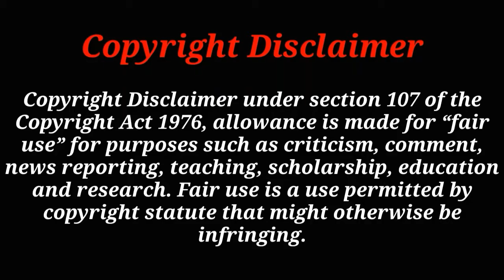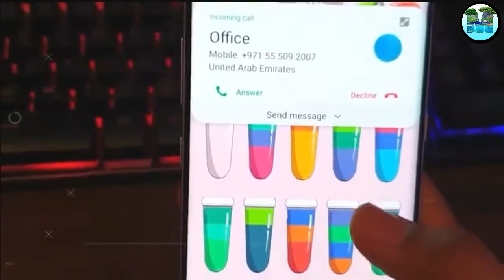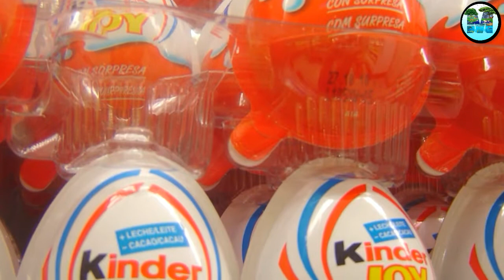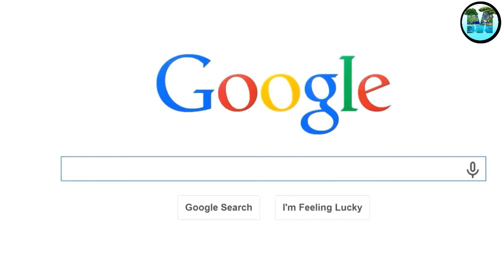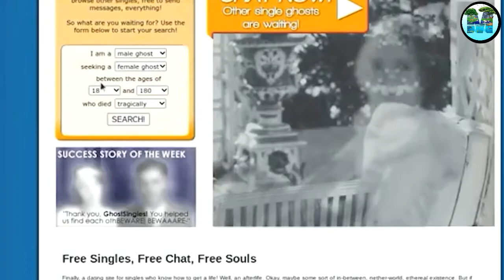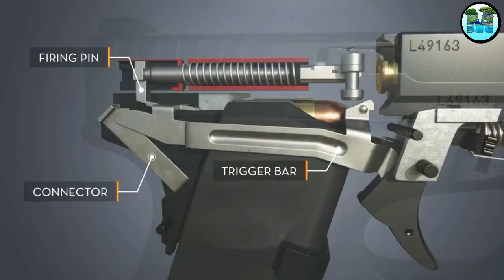মক্কার উপর দিয়ে Plane উড়ে না কেন? | Why Planes Don't Fly Over Kaaba? | Random Facts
You Can Share your Ideas In comment Box.

Tag for video :

মক্কার উপর দিয়ে Plane উড়ে না কেন? | Why Planes Don't Fly Over Kaaba? | Random Fact

bayanno tv, 52tv, plane can;t fly, makka, kabba, mecca, tibet, taj mahal, plane don't fly over these palace, no fly zone, bangla, babgla video

preventing flights over the kaaba, কাবা শরীফ, kaaba sharif, EXTREME CURIOSITY, HANDYFILM, avio rana, aircraft, airplane, boeing, airbus, aircraft carrier, bird, birds, flying over the kaaba, the kaaba, why flying over mecca is prohibited, not flying over the kaaba, direct from makkah, prevent flying over the kaaba, aircraft flying over the kaaba, does the bird fly over the kaaba, why not fly over the kaaba, কাবা শরীফের, কেন কাবাশরীফের উপর দিয়ে বিমান ও পাখি উড়তে পারেনা।